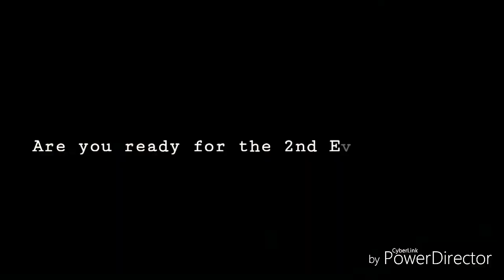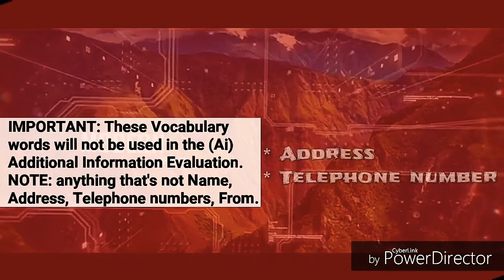English Vocabulary: Additional Information.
Vocabulary (5/8)

* LAST NAME
* AGE
" FULL ADDRESS
* FULL NAME
* SOCIAL SECURITY
* NICKNAME
* FAX NUMBER
* LICENSE NUMBER
* DRIVER'S LICENSE
* SECONDARY ADDRESS
* MARRIED/SINGLE
* APARTMENT
* NATIONALITY
* LIME TO DO

This is the list for the Evaluation (Ai): But keep in mind that we don't always have that picese of information, so in that case we ask a "YES/NO QUESTION;

Direct Question from"Personal information"
(What's your ______ ? )

(Do you know about the DYNO_effect?)

YES/NO QUESTION:
In additional information we are introduced a new type of question in order to get a better answer (Reply)

Let's PRACTICE Conversation:

What Questions do you want to practice?
I want to practice _________?